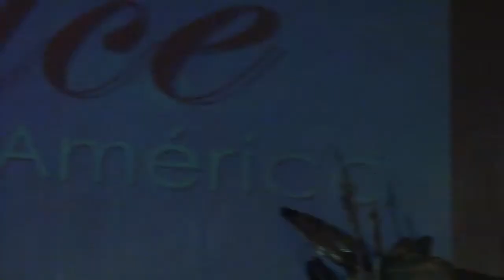Dulce en América